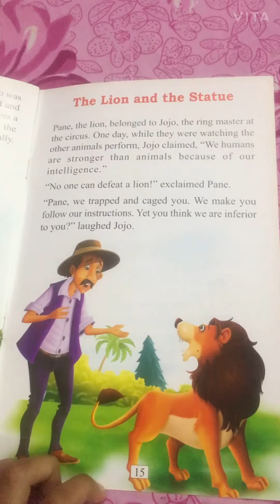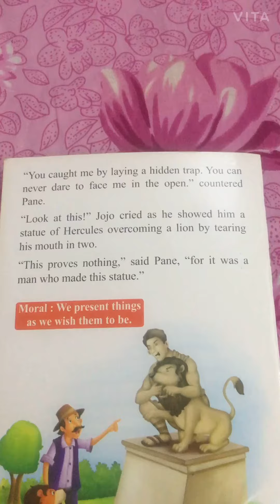The Lion And The Statue.../ART AND CRAFT WITH ISRA